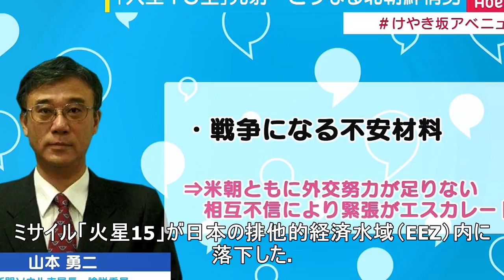北朝鮮と他国で異なる“冷静”の認識、モーリー氏「金正恩はマッドマン・狂人ではない」（abematimes）